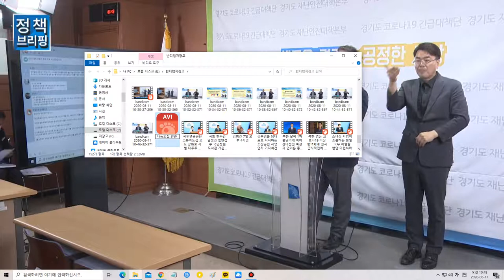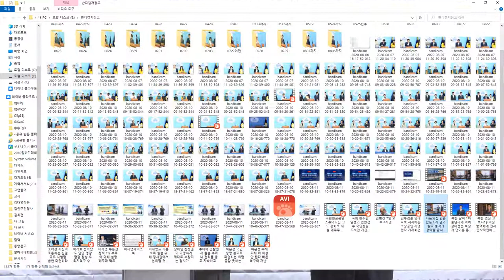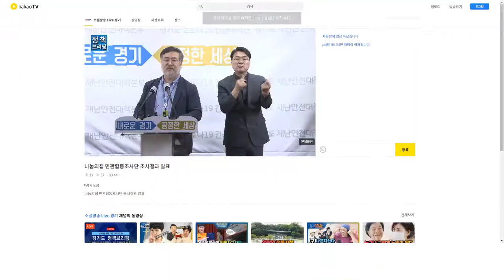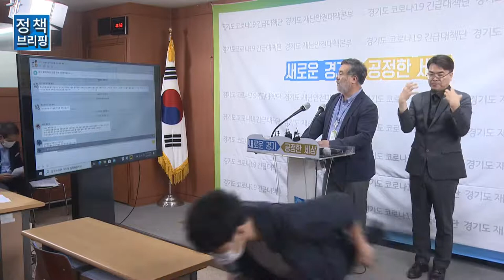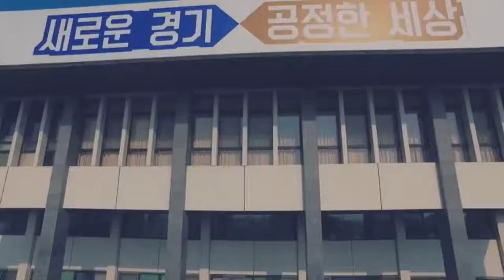나눔의집 민관합동조사결과 백브리핑, 할머니들 인권유린, 후원금 빼돌린 정황, 조사방해, 불법녹음 등 법적처리 여부는..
[박귀성 기자]=이재명 경기도지사의 지시로 경기도와 민간법률전문가들이 합동으로 나눔의 집민관합동조사반을 구성하여 나눔의집을 조사한 후, 송기춘 공동 조사단장이 11일 오전 경기도청 브리핑룸에서 기자회견을 열고 조사 결과를 발표한 후 기자들의 질문에 답변했다.